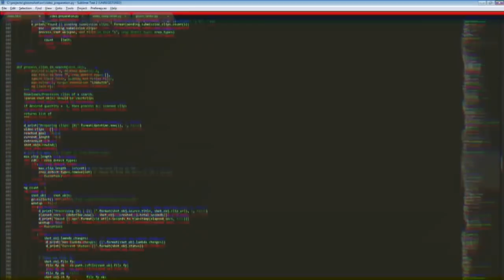Daily Chess Stream Highlights: NOT AN EXPERT ON THE TOPIC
=== CLIP SUBMISSION ===

Every day, Gloomshot: Chess automatically:
- And puts together these highlight videos into convenient playlists for maximum Chess viewing entertainment!

This process is done automatically, but I make updates to Gloomshot's curation code every day. Help me progress it by leaving a comment about what clips you liked / didn't like.

NOTE: If you are a Chess content creator and don't want your videos to be promoted on Gloomshot, just shoot me a message (email (joseph[at]gloomshot[dot]com) is fastest) and I'll update the algorithm to blacklist your stream.

Gloomshot: Chess is a highlight curator bot, NOT a highlight creation bot -- none of these Chess clips are mine.

Content creators are what makes the Chess community, so if this video introduced you to a streamer you like, please support them by viewing their channel and SUBSCRIBING so you can see the action live at the source.

Source streams for today's highlight video:

[00:00] Chess Highlight #1: "Magnus Carlsen on his rival in Fantasy Football" streamed by chess24 clipped by pieternel

[00:36] Chess Highlight #2:  streamed by gmnaroditsky clipped by gloomshot v1.6-a

[01:19] Chess Highlight #3: "Miraculous Premoves" streamed by imrosen clipped by gloomshot v1.6-a

[01:58] Chess Highlight #4:  streamed by akanemsko clipped by gloomshot v1.6-a

[02:34] Chess Highlight #5:  streamed by fionchetta clipped by gloomshot v1.6-a

[03:21] Chess Highlight #6: "not an expert on the topic" streamed by xamax2000 clipped by sliceserve

[03:39] Chess Highlight #7:  streamed by gmbenjaminfinegold clipped by gloomshot v1.6-a

[04:08] Chess Highlight #8:  streamed by zefcatt clipped by gloomshot v1.6-a

[04:44] Chess Highlight #9: "I WIN FOR U" streamed by gmhikaru clipped by killatactixs

[05:07] Chess Highlight #10: "Hmmmm. Promises...Missed first birthday stream...Guilty" streamed by jj2051 clipped by dailydragonneon

[05:34] Chess Highlight #11: "ADAMLIK nedir , Nasıl yapılır?" streamed by chess24tr clipped by eyuphanbayraktar28

[06:11] Chess Highlight #12: "Silker's Opening as Black" streamed by gmhikaru clipped by jeffsoltman

[06:35] Chess Highlight #13: "Didnt mean to make that joke at all!" streamed by gothamchess clipped by namnut421

[07:09] Chess Highlight #14: "Daniel Vulneravinky's " streamed by gothamchess clipped by justindavis458

[07:38] Chess Highlight #15: "Hans Niemann's Redemption Arc" streamed by imhansniemann clipped by kushpopeye

[08:02] Chess Highlight #16: "hans on the podcast" streamed by imhansniemann clipped by tom854

[08:30] Chess Highlight #17:  streamed by botezlive clipped by acegickmo

[09:04] Chess Highlight #18: "Danya's Sliker impression" streamed by gmnaroditsky clipped by squidizard

[09:34] Chess Highlight #19: "That's so cute Eric Rosen" streamed by botezlive clipped by amcdonald1

[09:54] Chess Highlight #20: "Golden" streamed by itssliker clipped by yarishiru

[10:20] Chess Highlight #21: "How Sliker dodges stream snipers 😂" streamed by gmhikaru clipped by daxylolz

today's most popular highlight comes from chess24.